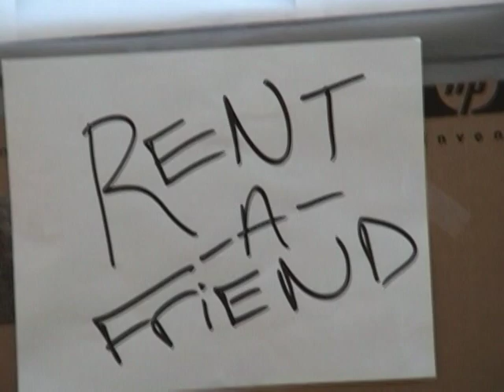rent-A-friend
Martingrove CI - Film Productions (2002) -- What can I say, I was an entrepreneur back in the day. Who wants to bring up their popularity status and "rent-A-friend"?